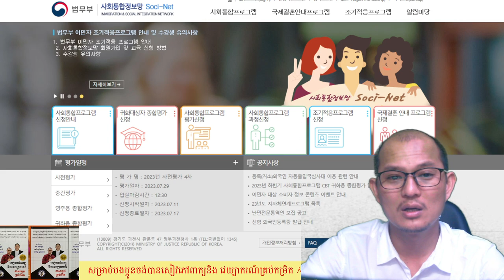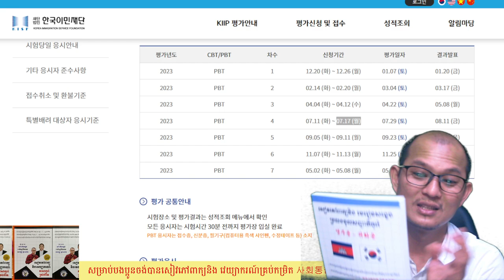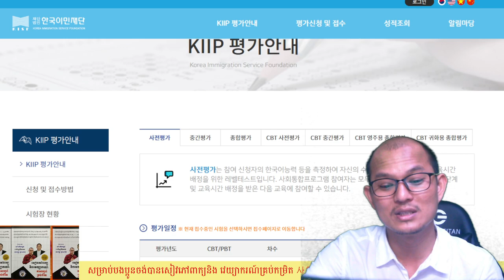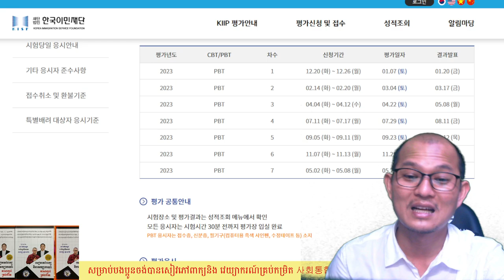ថ្ងៃចុះឈ្មោះប្រលង 사전평가 ប្រលងជ្រើសរើសកម្រិតឆ្នាំ ២០២៣